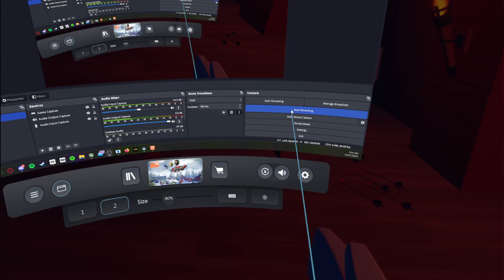Duo Omega World Record 8:22 CCC (I make return?!)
easy no sweat